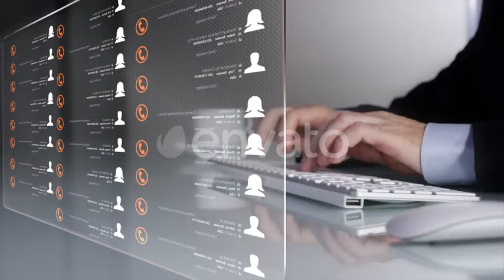Telemeeting | Stock Footage - Videohive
Businessman having telemeeting from office.2k 2048×1152